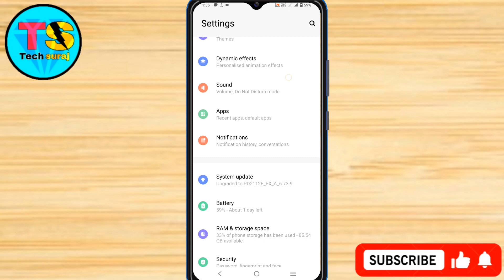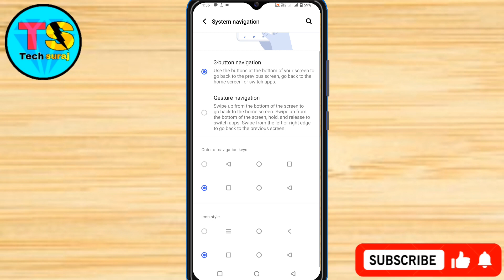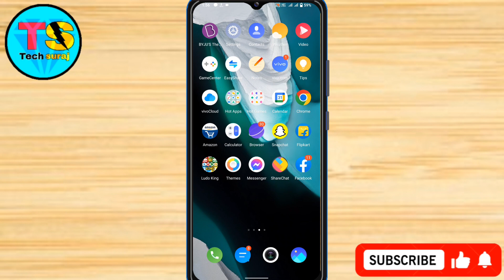Vivo Y02T Back Button Ko Kaise Change Kare // How To Navigation Button Change On Vivo Y02T